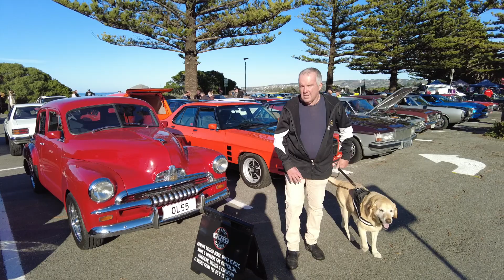plenty of nice cars here the ape really didnt fit in she got me home from victor but broke down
the ol ape got me home luckily , but snapped of the pushrod end of the clutch fork in the driveway , so sorta let me down but didnt as got me home hope everyone is well